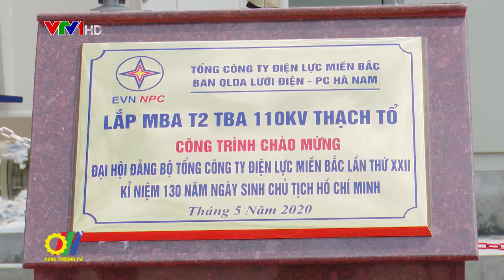Hà Nam đưa vào sử dụng MBA T2 thuộc TBA 110kV Thạch Tổ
Vừa qua, Tổng Công ty Điện lực miền Bắc (EVNNPC) đã tổ chức Lễ gắn biển công trình lắp đặt máy biến áp (MBA) T2 thuộc Trạm biến áp 110 kV Thạch Tổ tại huyện Thanh Liêm, tỉnh Hà Nam. Việc đóng điện và đưa vào vận hành MBA T2 đã kịp thời đảm bảo độ tin cậy, cung cấp điện ổn định cho địa phương, cũng như chống quá tải cho các trạm 110 kV khác…